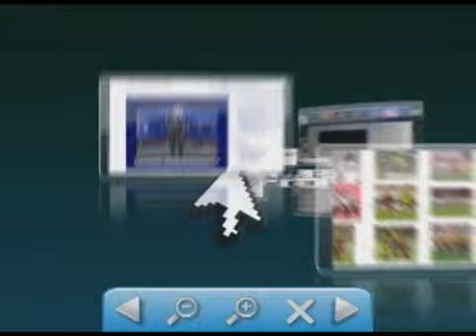Jovem morre em acidente na Rodovia AC-40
Jovem morre em acidente na Rodovia AC-40 💻Para mais informações, acesse